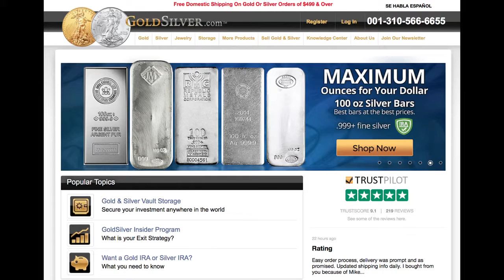Mike Maloney & David Morgan Trump & The Next Recession